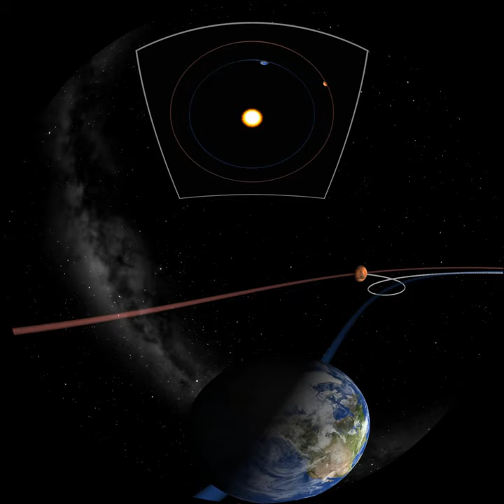The Christmas Star Trailer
Trailer from the Fulldome Planetarium show.
With the music from Kevin Mc Leod.